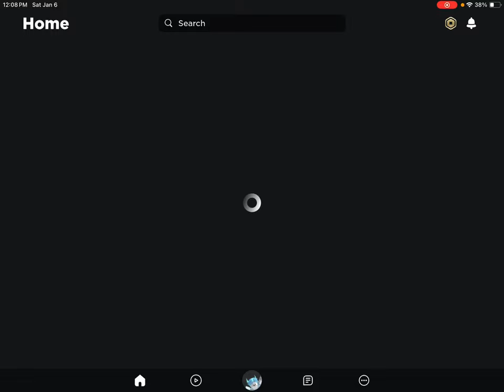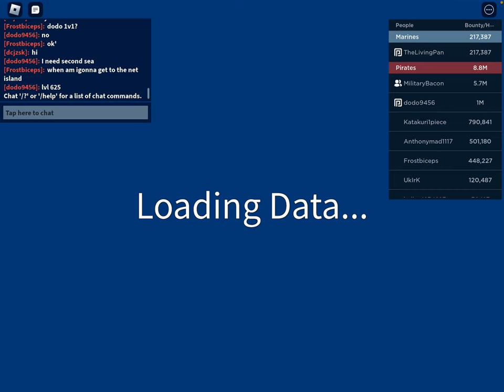Trying to trade something for dragon or other mythicals I (part 1)